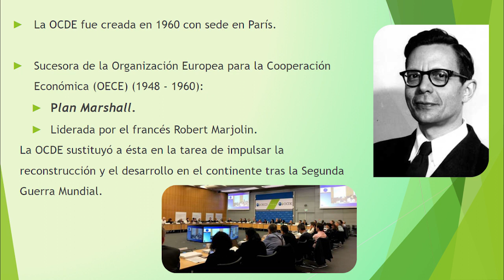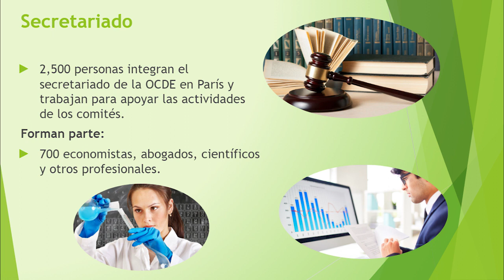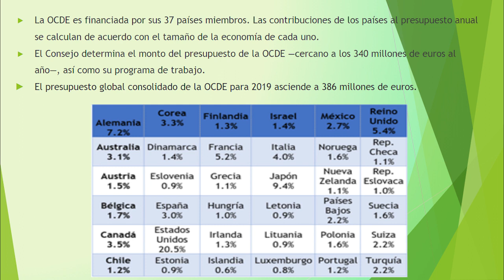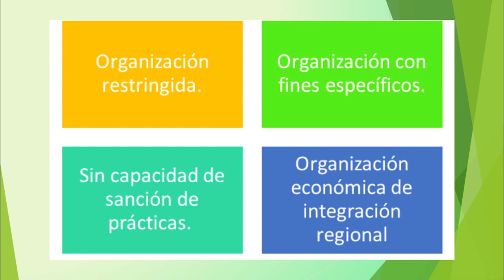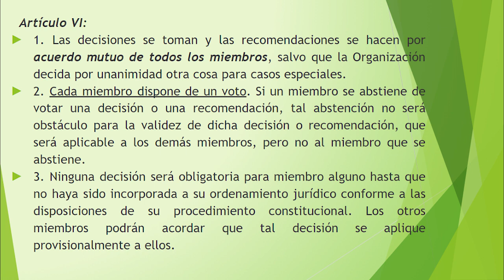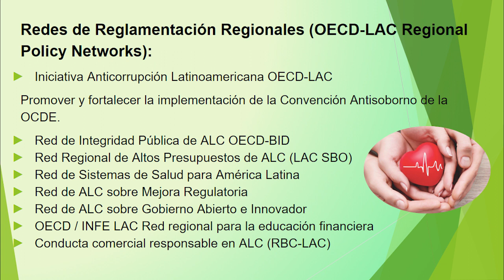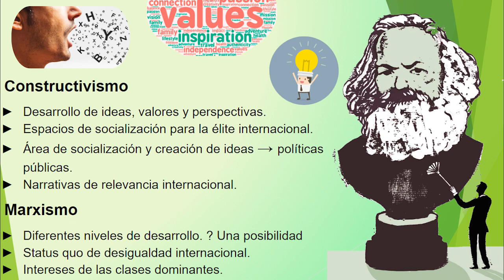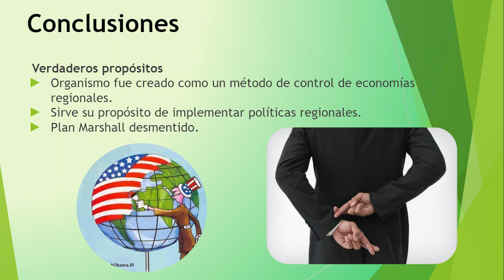OCDE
Exposición sobre la Organización para la Cooperación y el Desarrollo Económicos (OCDE).

Equipo integrado por:
Marco Polo Castillo Urdaibay
Gabriel López Cordero
Christian Arturo Zavala Jiménez

Materia: Organización Internacional
Profesor: Derzu Daniel Ramírez Ortíz